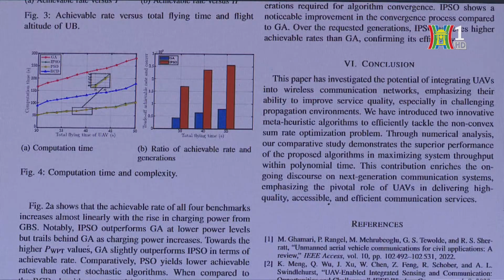Người trẻ truyền cảm hứng mạnh mẽ đối với cộng đồng | Tin tức mới nhất hôm nay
Giải thưởng Gương mặt trẻ Thủ đô tiêu biểu là giải thưởng cao quý của Đoàn TNCS Hồ Chí Minh thành phố Hà Nội. Năm nay, Thành đoàn Hà Nội tổ chức xét, bình chọn và vinh danh 10 gương mặt trẻ ưu tú hoạt động trên các lĩnh vực công tác và đời sống xã hội. Họ đều là những tấm gương điển hình, với bảng thành tích ấn tượng, và truyền cảm hứng mạnh mẽ trong cộng đồng.